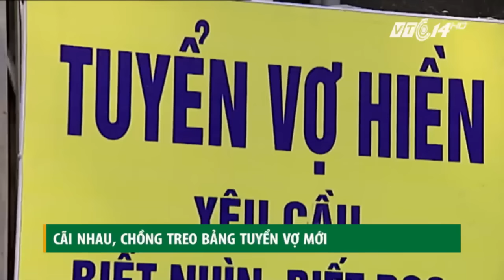VTC Tin Mới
VTC | “Tuyển vợ hiền yêu cầu biêt viết, biết nhìn, biết đoc, biết nghe, ngoại hình ai cũng thích. Tôi hỏi cưới ngày’. Chuyện tưởng hài hước nhưng đây hoàn toàn là sự thật tại Hà Nội.